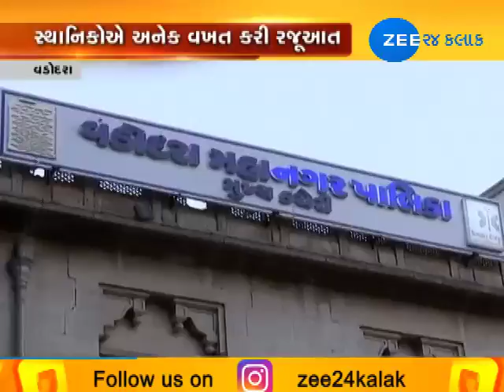Fear of disease outbreak looms over Vadodara, administration in deep slumber - Zee 24 Kalak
Fear of disease outbreak looms over Vadodara, administration in deep slumber